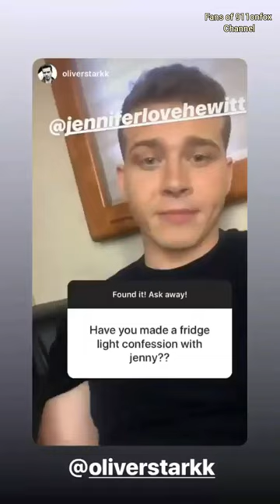||behind the scenes|| with Oliver Stark &Ryan Guzman & Jennifer Love Hewitt part 3 ⬇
Most of videos from season 2